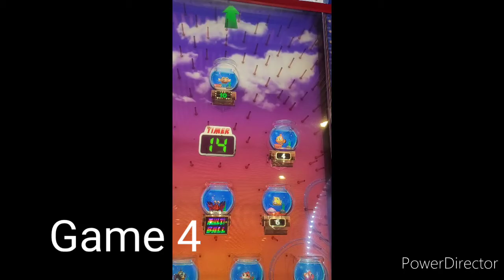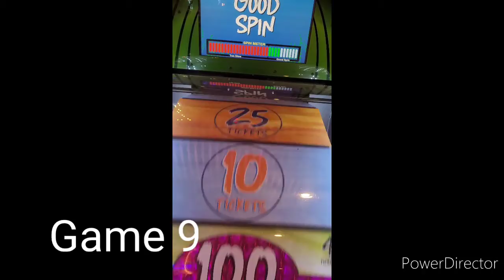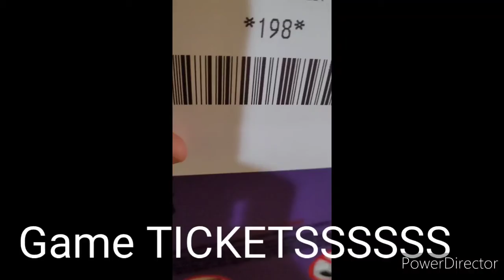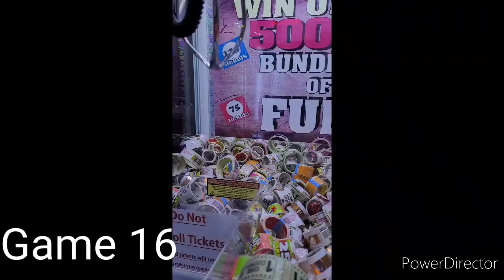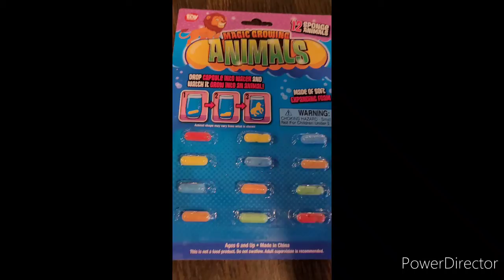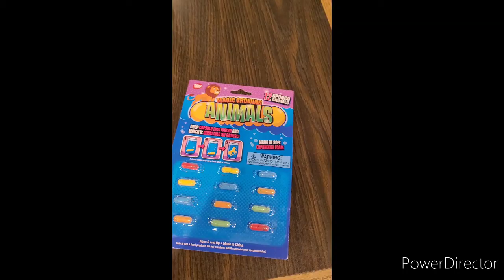[20 Drops] Arcade Games